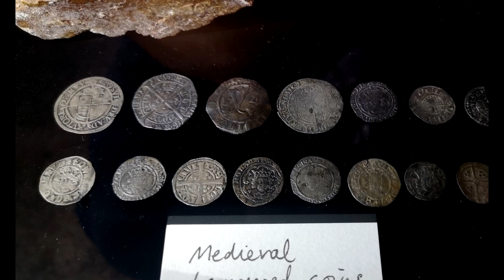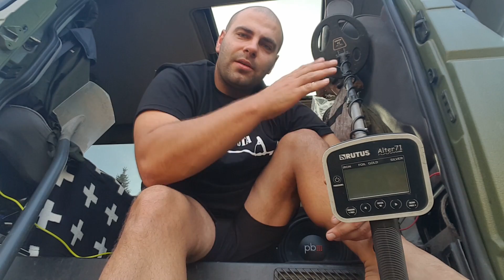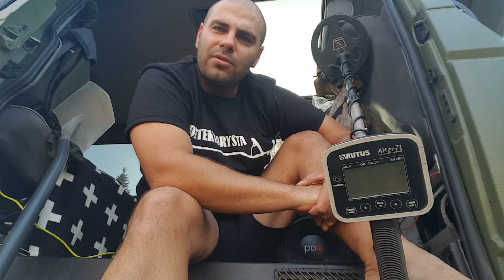Projekt Tamiza. Prolog. Odc.422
Wykrywacze z zniżką oraz fanowskie rzeczy.

bądź bezpośrednio na konto o numerze :
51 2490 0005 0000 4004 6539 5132 z dopiskiem "darowizna"